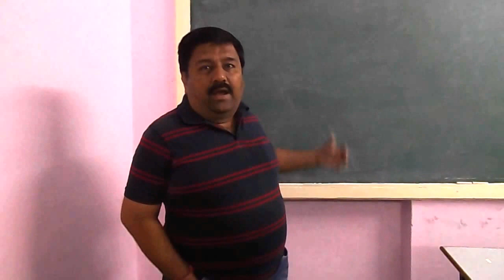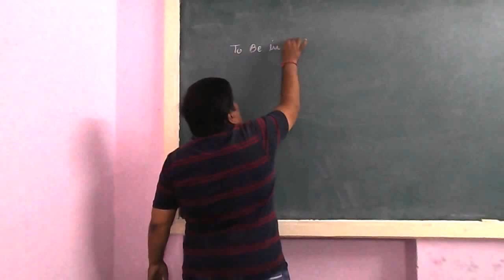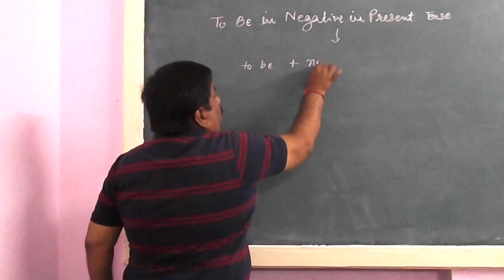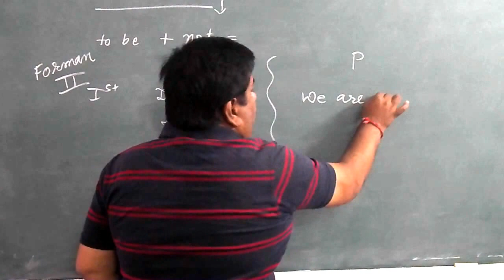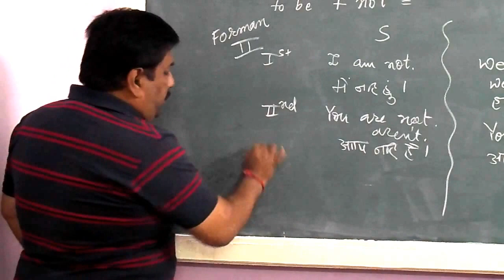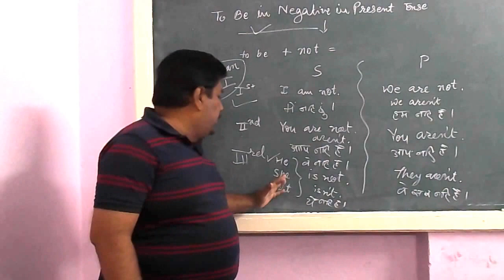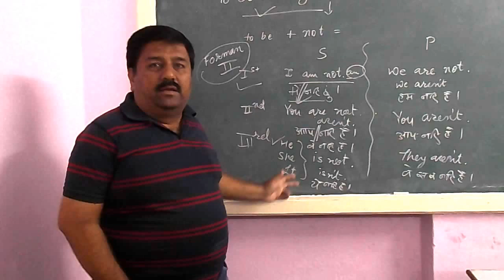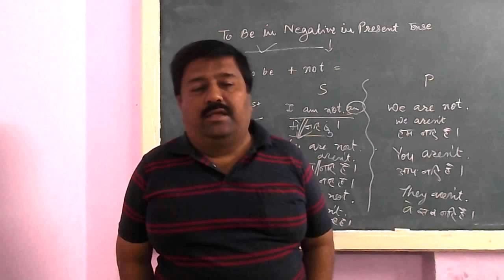ENGLISH SPEAKING COURSE: LECTURE NO. : 002 BY PROF. SAMIR RAVAL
Use of "To Be" in Present Tense in Negative Sentence..